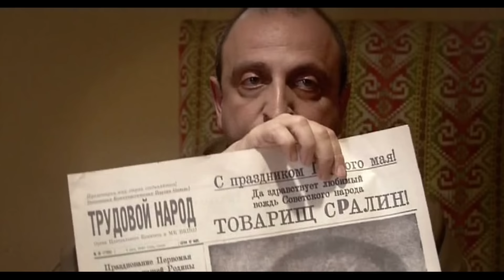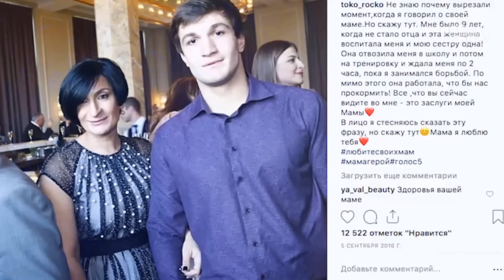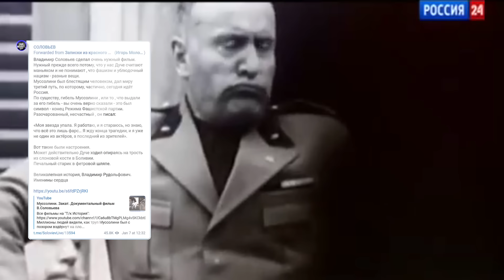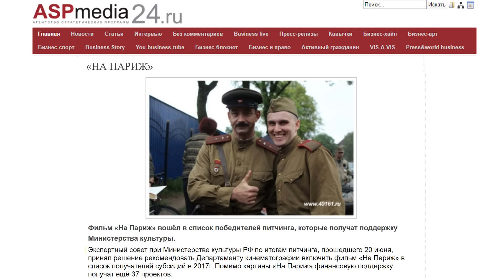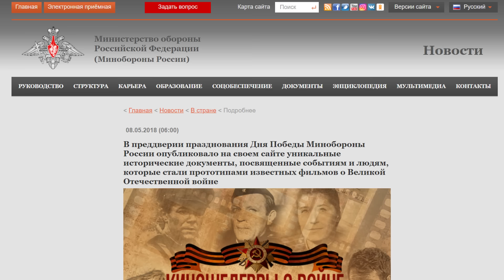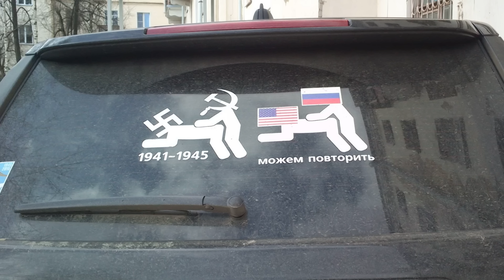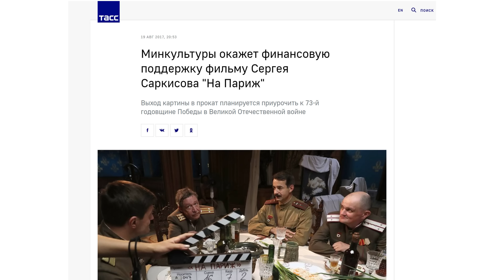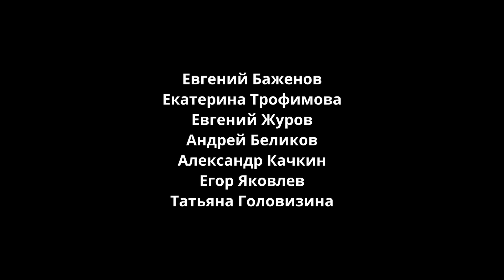[BadComedian] - На Париж (СпасибоДедуЗаШалаву)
BadComedian обзор фильма На париж.
Министерство культуры РФ поздравляет ВЕТЕРАНОВ с днём победы!